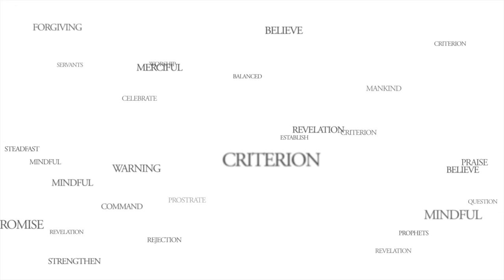Hadith No. 20 - Shame & Shyness from Sins - 40 Hadiths of Imam Nawawi by Shaykh Munir Ahmad